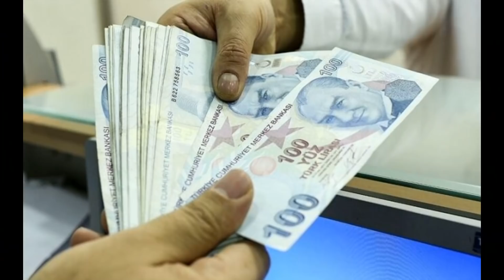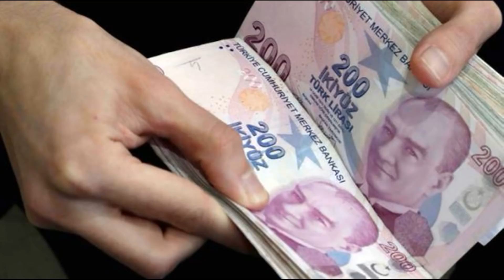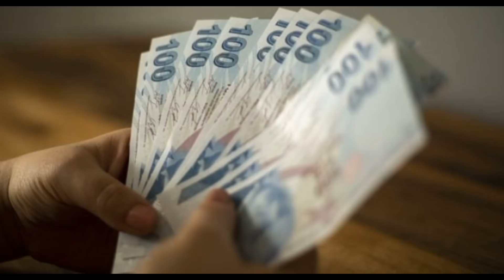2022 EMEKLİ MAAŞLARI ZAMMI SSK - BAĞKUR NE KADAR OLDU 2022 ASGARİ ÜCRET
Cumhurbaşkanı Recep Tayyip Erdoğan milyonların beklediği asgari ücret rakamlarını açıkladı. Milyonların merakla beklediği asgari ücret 4 bin 250 lira oldu. 2022 yılında geçerli olacak asgari ücret zammının açıklanmasının ardından emeklilerin ne kadar maaş alacağı da merak konusu oldu. Peki SGK ve Bağ-Kur emeklilerinin zamlı maaşları ne kadar olacak? Milyonlarca emekli için nefesler tutuldu. Asgari ücretin 4.250 TL olmasının ardından emekliler de maaşlarını sorgulamaya başladı. Bu yılın ilk 6 ayında yani SSK ve Bağkur’lu emekliler yüzde 8.45 zam almıştı. Türkiye İstatistik Kurumu’nun (TÜİK) verilerine göre; enflasyon ikinci 6 aylık dönemin 5 ayında kümülatif yüzde 10.46’lık enflasyon rakamına ulaşıldı. 1.500 lira olan en düşük emekli maaş tutarına seyyanen zam yapılması ve üzerine enflasyon oranında zam yapılacağı bekleniyor. Peki emekli maaş zammı ne kadar olacak? Merkez Bankası beklenti anketine göre Aralık için enflasyon öngörüsü yüzde 3.37 seviyesinde. Kabaca yüzde 3-5 arasında beklenti olduğunu söyleyebiliriz. Bu beklentiye paralel 6 aylık enflasyonun da yüzde 16'ya kadar çıkacağı bekleniyor. Yani maaşlara bu oranda zam yansıtılacak. Bunlara ilave olarak emekli maaşında iyileştirme de öngörülüyor. TÜİK’in açıkladığı 5 aylık enflasyona göre de işçi ve Bağ-Kur emeklileri için şimdiden yüzde 10.47 zam kesin gözüküyor. 2022’nin 3 Ocak tarihinde açıklanacak 6 aylık enflasyona göre bu zam oranı daha da artabilir. Bugünkü hesaba göre de 2022’nin başında en düşük SSK emeklisinin aylığı 3 bin 030 liraya, en düşük Bağ-Kur emeklisinin aylığı 2 bin 724 liraya ve en düşük tarım emeklisinin aylığı ise 2 bin 195 liraya yükselecek. 2021 yılında ise SSK ve Bağ-Kur emeklileri yılın ilk yarısında maaşlarını yüzde 8.36, yılın ikinci yarısında ise yüzde 8.45 olmak üzere bu yıl toplam yüzde 16.81 zamlı almışlardı.